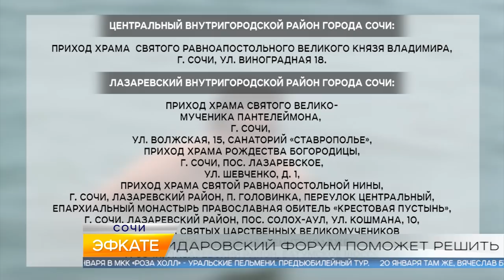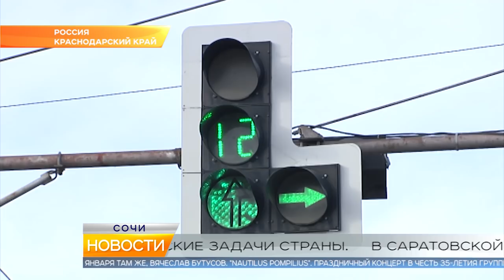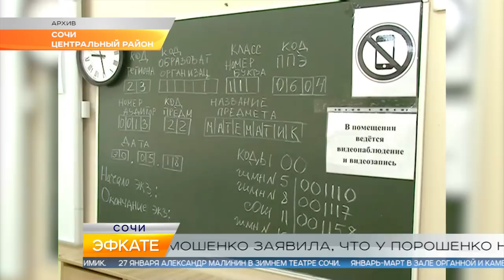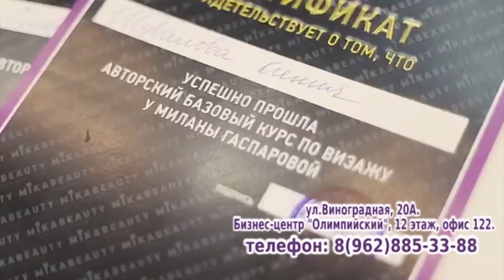Новости Сочи (Эфкате РЕН REN TV) Выпуск от 15.01.2019